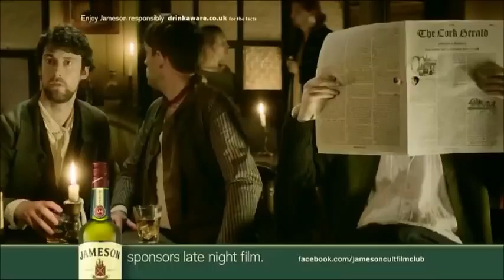Jameson - Late Night Films (2012, UK)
In this series of sponsorship idents for late night films on Film4, the three Irish men at the bar share their thoughts on how John Jameson's name got onto the whiskey with inspiration from the movies. Directed by Andy Lambert with post production by Prime Focus.